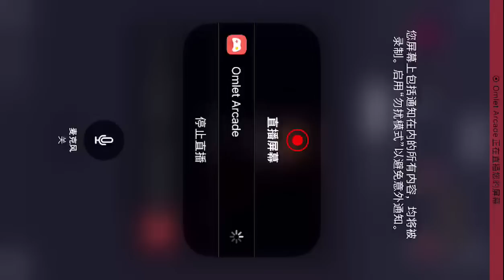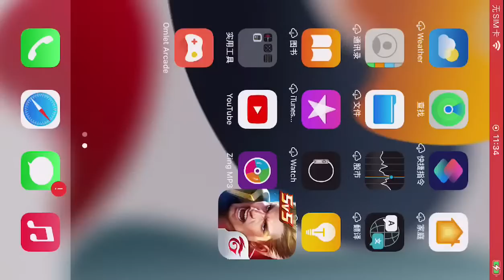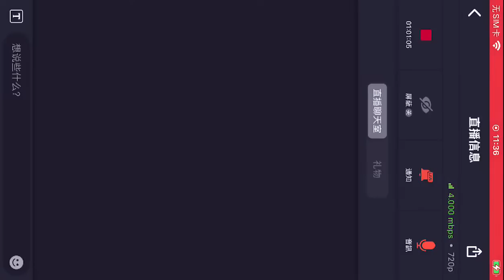Errol 20 Minutes Very Hard To Win Pieces To Win In 1 Second